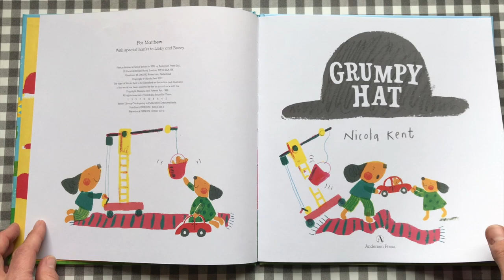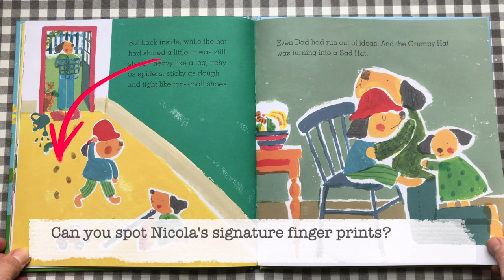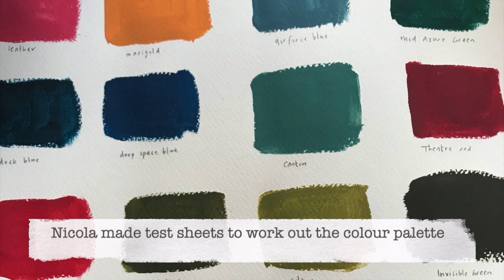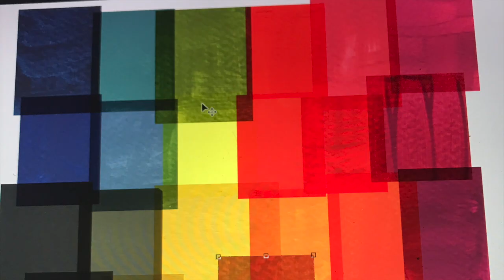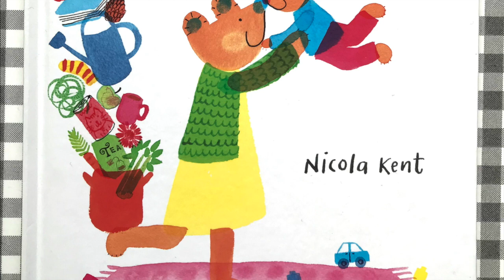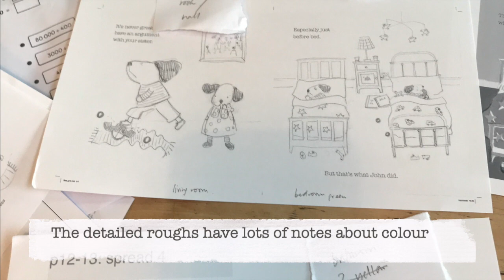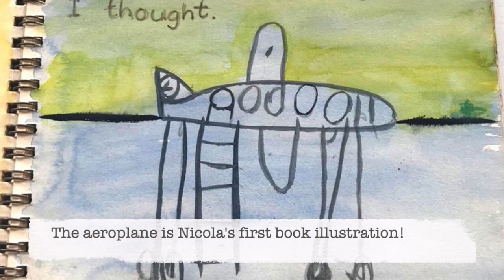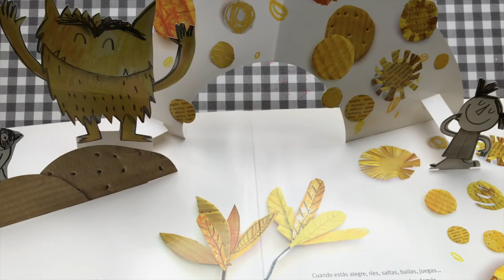Looking At Picture Books 9: with NICOLA KENT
What do you do if you are stuck in a bad mood and can't get out of it? Author/illustrator NICOLA KENT's latest picture book 'Grumpy Hat' (Andersen Press) is a charming look at solving that particular problem. In this video Nicola shares her process, and we chat about everything from being intimidated by pencils, why aeroplanes are bigger than you think, and being bentwood chair soulmates (look out for the evidence!). There's lots of detail about unusual paint types, choosing colours, and why animals in picture books are a useful way of exploring serious issues.

There's also a look (at the end) at 'The Colour Monster' by Anna Llenas, another brilliant picture book about emotions - with some stunning pop-ups.

You can buy each of the books in the Looking At Picture Books series